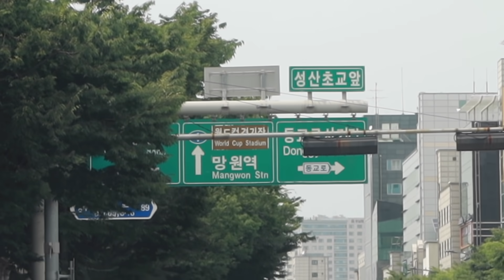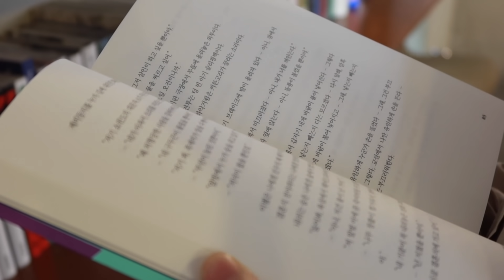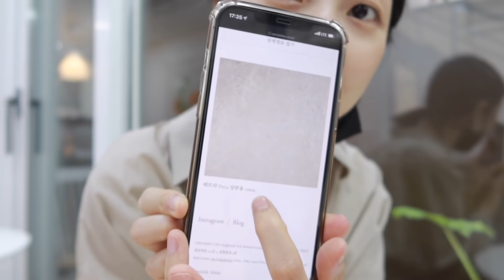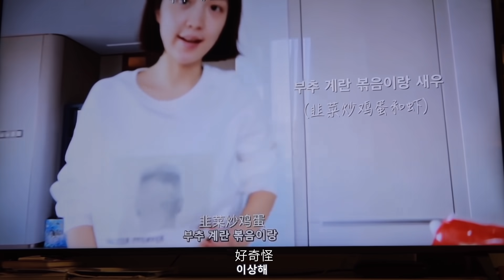[한글자막] DAY14 언박싱!好久不见望远洞 终于真香了crowcanyon 一些开箱｜Renasteps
真的太久没有来望远洞来喝咖啡了
来了一家特别特别安静的卖水果和手冲的咖啡店
安安静静的超级治愈 以及顺便真香了..半年前还吐槽过的crowcanyon hhhhh

♥ Taobao - （美妆）美就完事了（珠宝）bonbon珠宝